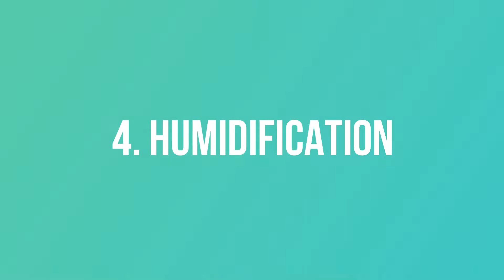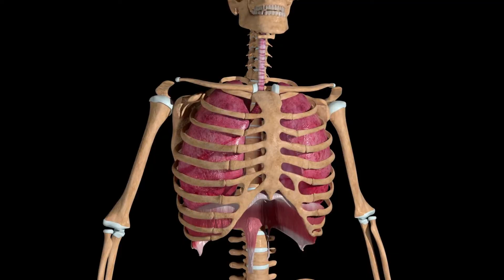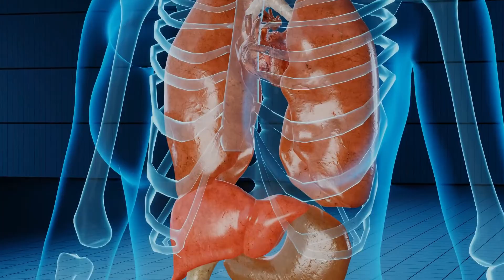Health Risks of Mouth Breathing - You'll Be SHOCKED! | Mouth Vs Nose Breathing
Discover the power of your breath to heal naturally, live medicine-free, and create a balanced, stress-free life.

In this video we will discuss the difference between Mouth Breathing and Nose breathing

Here are the ll reasons Breathing through the mouth has several negative effects on the body, including:

00:55 - Stress Breathing: Mouth breathing is rapid and stressful, leading to increased anxiety and stress and a higher risk of heart disease.

01:31 - Exposure to Chemicals: Living in urban areas, people are exposed to hundreds of thousands of chemicals in the environment.

02:05 - Reduced Airway and Facial Development: Mouth breathing results in the tongue touching the upper palate, the chin moving back, and thinning of the airway. This can lead to changes in facial development.

02:39 - Humidification: The nose humidifies and warms the air before it reaches the lungs, reducing the risk of infections.

03:16 - Slowed Breathing: Breathing through the nose slows down the breath, allowing for higher concentrations of nitric oxide (NO2) to be picked up. NO2 plays a crucial role in various physiological processes in the body, including neurotransmission, immune function, and the regulation of vascular tone.

03:40 - Lack of Diaphragmatic Engagement: With mouth breathing, the diaphragm is not engaged, resulting in a concentration of blood in the lower parts of the lungs.

04:21 - Dental Health: Mouth breathing can impact dental health, leading to an increased risk of gum disease, bad breath, and dental cavities.

04:37 - Dry Mouth: Breathing through the mouth dries it up, allowing bacteria to spread more easily. A dry mouth also increases acidity levels. When breathing through the nose, sinuses add moisture to the air inhaled.

04:56 - pH Imbalance: Mouth breathing can lead to decreased oxygen levels and increased carbon dioxide levels, affecting the body's pH balance.

05:10 - Insufficient Oxygen Exchange: Fast and hard breathing through the mouth decreases the time available for oxygen exchange in the lungs.

05:38 - Saliva Production: Mouth breathing can significantly impact saliva production.